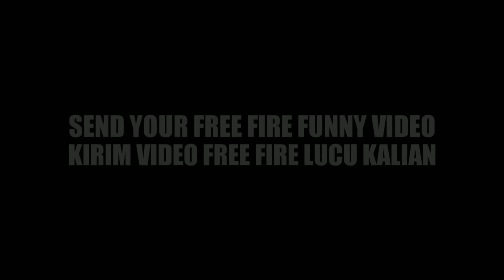CLU.EXE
SEND YOUR FREE FIRE FUNNY VIDEO
KIRIM VIDEO FREE FIRE LUCU KALIAN

🎥 Andriyyanu Meima
🎥 Elsa Monica
🎥 Faqih Z
🎥 Muhamad Firdausi Ahla
🎥 PAPA EZBZ
🎥 P-Star 7
🎥 Siqit Supangky
🎥 Tok Pemuda